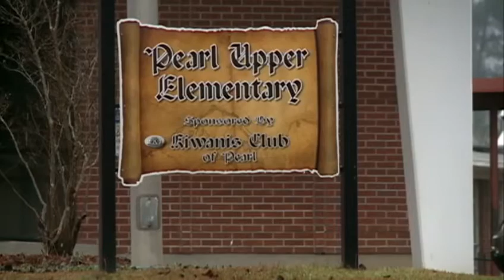ACLU zero tolerance study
The ACLU says some Mississippi schools are guilty of excessive force against students who commit only minor infractions.